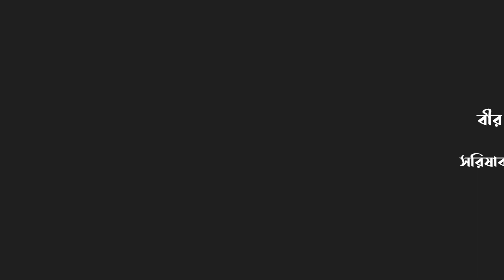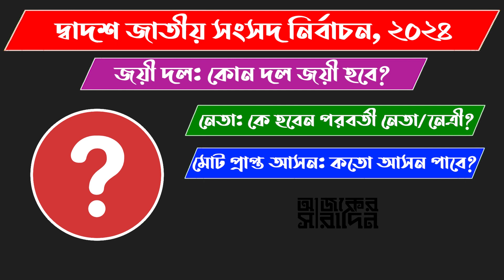জামালপুর-৪ আসনে এমপি পদে আলোচনায় এরা কারা? | Ajker Saradin